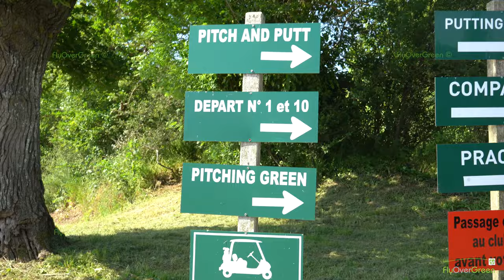Golf de Bressuire - drone aerial video - Overview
Projet municipal phare, le parcours 18 trous se développe au nord de la cité, véritable poumon vert d’un futur village de 400 habitations. A moins d’un kilomètre du centre historique de la ville, il propose un espace de jeu aux paysages naturels.

Construction de 2014 à 2016 par l’architecte Yves Bureau, le 18 trous du Grand Puchaud offre aux golfeurs un parcours technique et physique au cœur du bocage bressuirais entre les vallées granitiques et le Dolo. Construit sur les hauteurs du Bocage Bressuirais, entre les vallées granitiques et le Dolo, vous trouverez un parcours vallonné à caractère sportif. Par 72 de 5828m, sa difficulté réside dans sa technicité et il n’est pas si aisé d’y “scorer”, notamment sur le retour, marqué par ce trou n°14, véritable trou signature. Il vous rappellera que le golf est un sport qui demande de la réflexion.